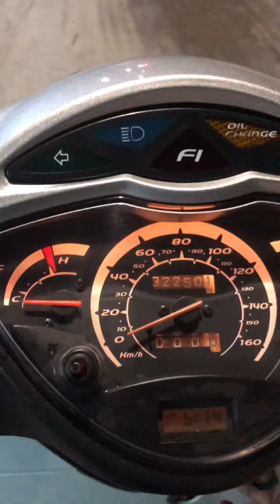Sh lên đời - Honda @ lên from Sh ý 2008 - Tại Sh Minh Triệu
🔴Clip Review - Sh Lên Đời🔴

♻️Bàn giao Honda @ lên from Sh ý 2008 Áo Zin cho anh khách BìnhTân cảm ơn anh đã tin tưởng ủng hộ ♻️

⚠️Chuyên tân trang - Lên đời các dòng @ Dylan Ps Sh mẫu cũ lên Sh ý 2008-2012!!!